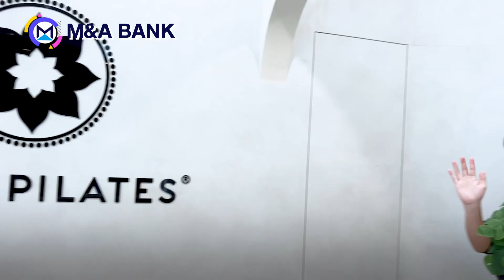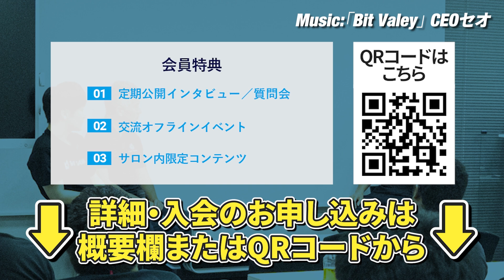【シンガポール展開】行動あるのみ！移住から4年、ここまで来ました｜Vol.897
定期的に有力情報を配信しています♪

島袋 直樹　株式会社Wellness X Asia 代表取締役
世界に800店舗展開中の世界最大ピラティスチェーン「CLUB PILATES」の日本とシンガポール法人の代表。上場企業への2度のM&Aによる億単位の売却実績を持つ。M&Aに特化したyoutubeチャンネル「M&A BANK」のメインMCのほか、薬用育毛剤「REDEN 」を販売するD2Cメーカー株式会社美元の創業者でもある。2019年からシンガポール在住。「会社は伸びてるときに売りなさい。」の著者。Twitter：

▼販売書籍